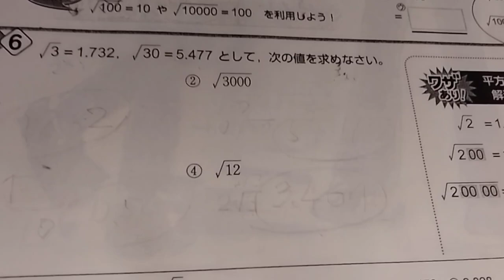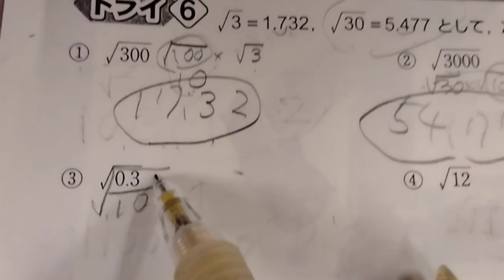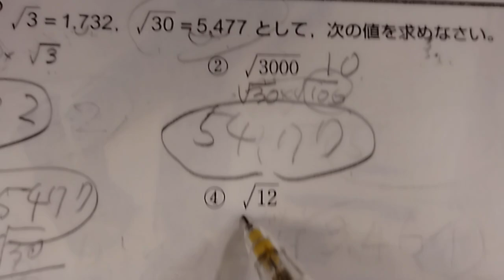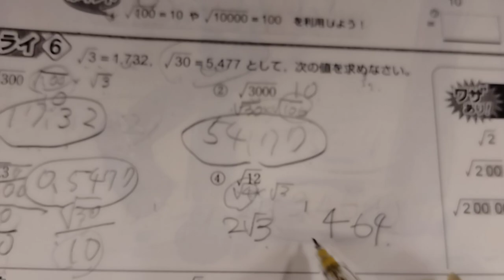平方根の近似値問題。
ルートの中に０が偶数なら外に出せる。√１００＝１０や√１００００＝１００
小数は分数に直してから外に出す。